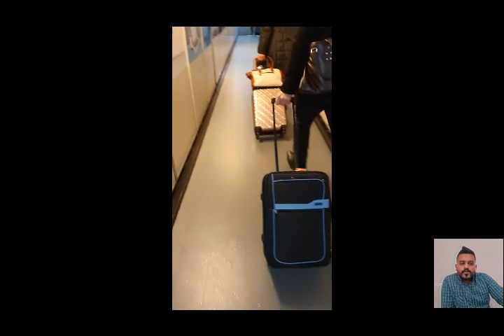Turkey Ankara ka tour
Please subscrıbe my channel